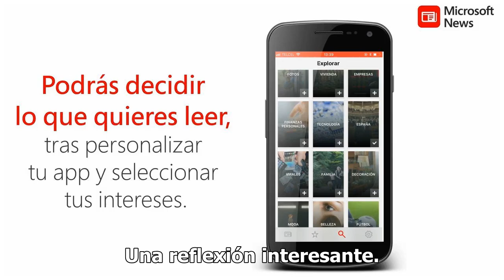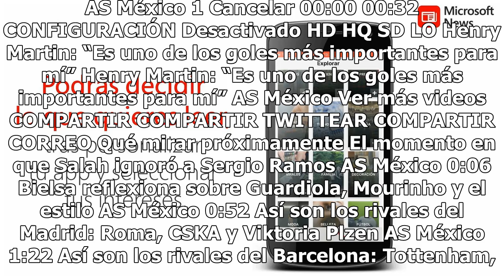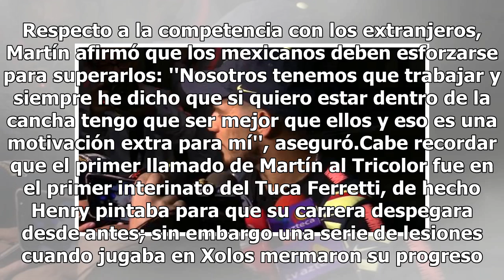Si en América eres titular, vas a la Selección, Henry Martín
Haz clic para ver el video completo Volver a reproducir video SIGUIENTE El momento en que Salah ignoró a Sergio Ramos El central volvía de recoger su premio como mejor defensa y tocó en el hombro al delantero egipcio, la zona que se lesionó en la final. AS México Bielsa reflexiona sobre Guardiola, M...